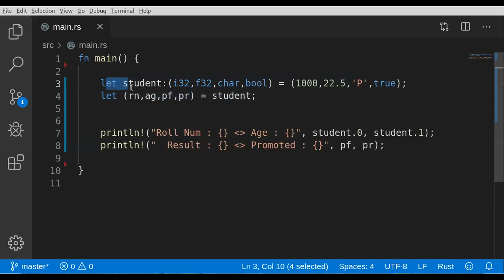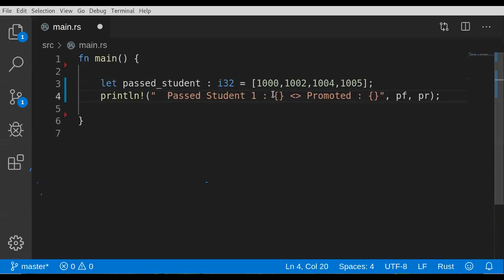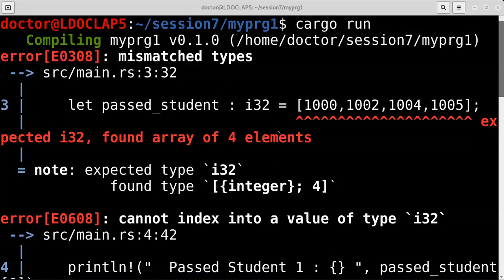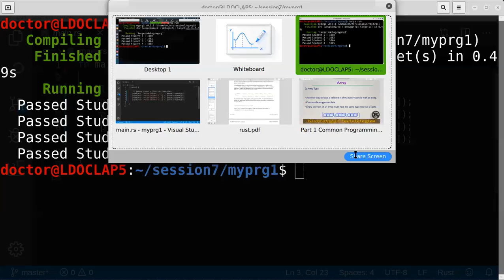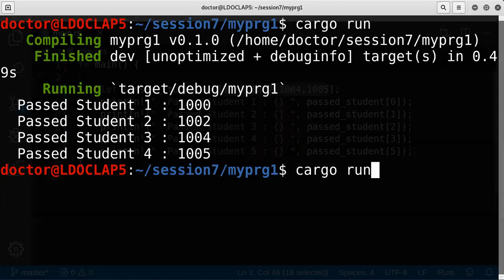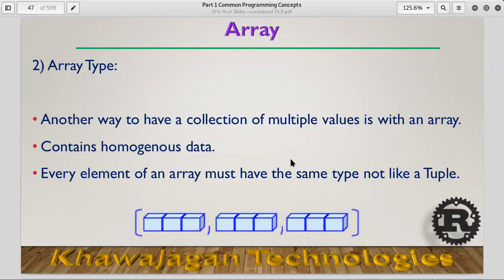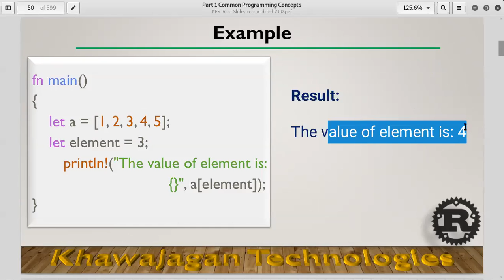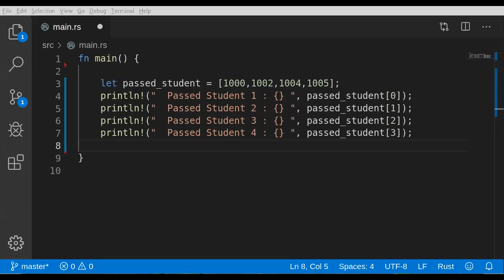Introduction To Rust - Lecture 04 Part 02 - Array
Array In Rust
Lecture 04